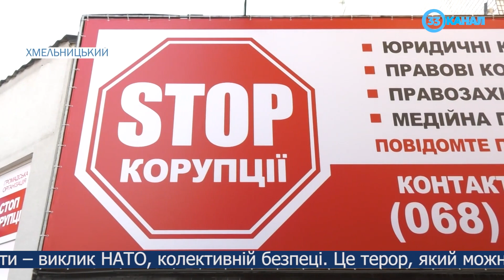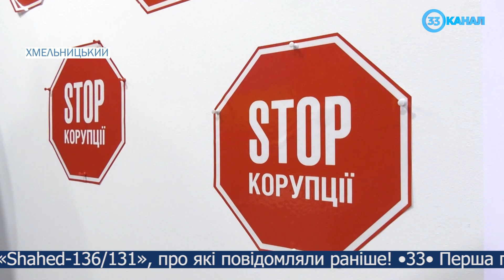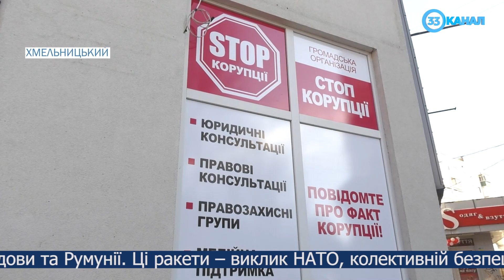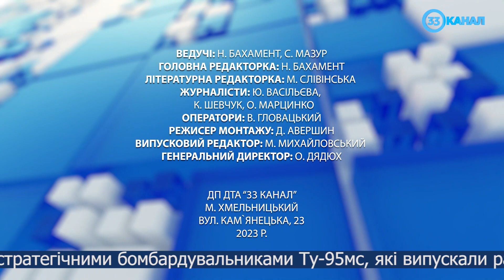Новини за 10 лютого 2023 року